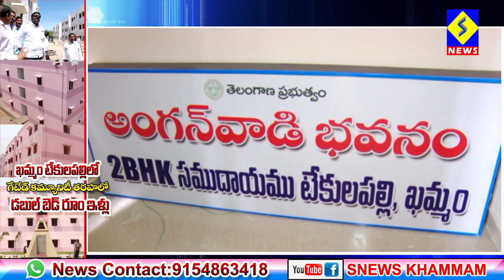ఖమ్మం నగరం టేకులపల్లిలో గేటేడ్ కమ్యూనిటీ తరహాలో డబుల్ బెడ్ రూం ఇళ్ల నిర్మాణంపై‌ స్పెషల్ స్టోరీ..